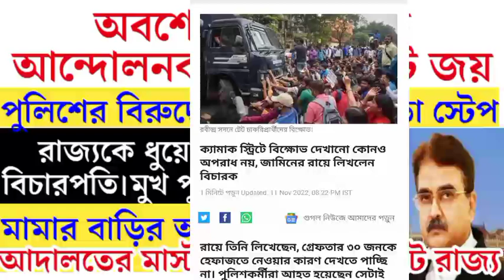Primary tet news:ssc scam l primary tet news today l ssc scam l primary tet news l ssc scam l